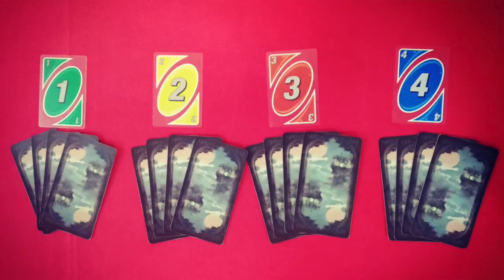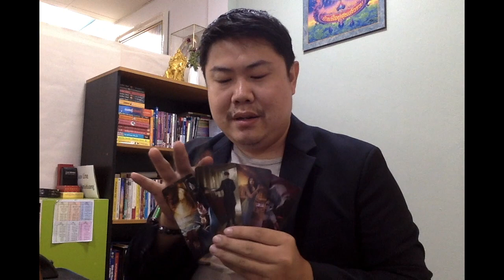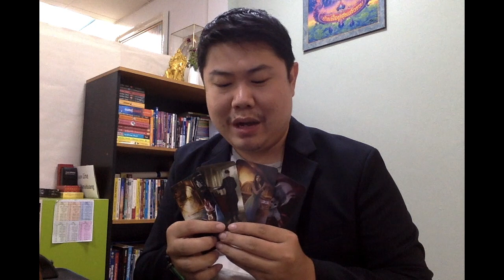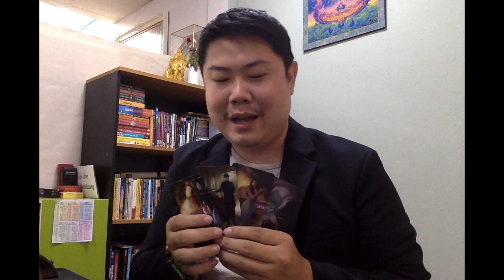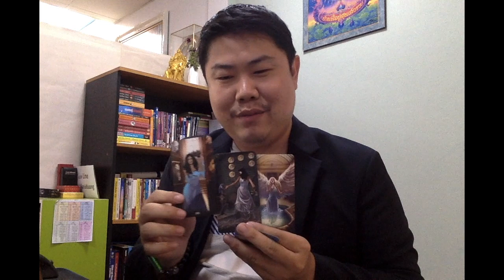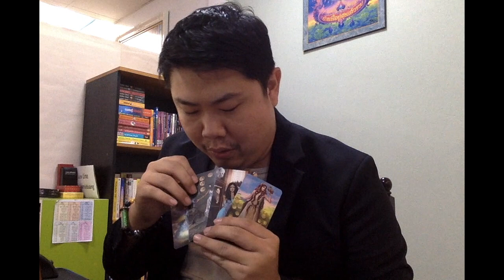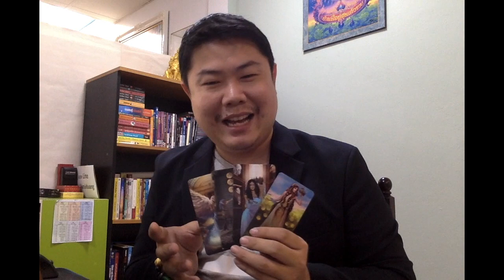Pick A Card จริงจังหรือแค่เหงา แค่เหงารึเปล่า จริงจังกับฉันไหม - EP14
🎡 ลงคลิปใหม่ทุกวันนะครับ 🎡
สนใจดูดวงส่วนตัวทักมาที่